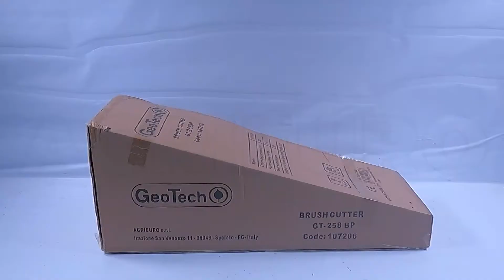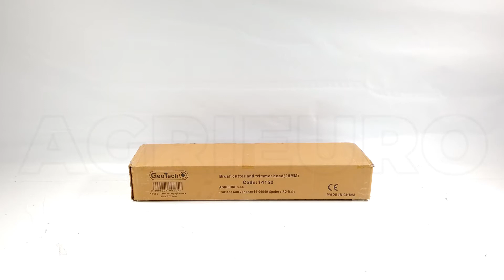Montagevideo Freischneider GeoTech GT-2 58 BP mit Doppelschultergurt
In diesem Video zeigen wir Ihnen, wie der Freischneider GeoTech GT-2 58 BP mit Doppelschultergurt  montiert wird.
2-Takt-Benzin-Motorsense GeoTech GT-2 58 BP
Die Motorsense GeoTech GT-2 58 BP ist ein Gerät mit einem professionellen Design für diejenigen, die ein einfach montierbares und benutzerfreundliches Gerät suchen; es gewährleistet optimale Leistungsfähigkeit für die Endbearbeitung des eigenen Gartens.
Die einfache Bedienung und das Gewicht von nur 10,2 kg machen es zu einem komfortablen und leicht zu bedienenden Werkzeug.
Der Schaft 28mm und das professionelle Kegelgetriebe mit Schnellausklinken geben diesem Gerät Robustheit und Effizienz.
Dank des Schaftes mit Schnellkupplung und Schnellausklinken und des austauschbaren Motorblocks kann die GT-2 58 BP anders verwendet werden.
Dieses Modell ist mit einem 2-Takt-Motor mit 58 cm³ Hubraum ausgestattet, der eine Leistung von 2,4 kW (3,2 PS) entwickelt und einen niedrigen Verbrauch gewährleistet.
Mit Einhandgriff und gepolstertem Gurt mit Oberschenkeltragegurt.